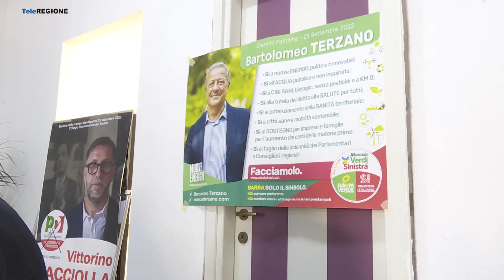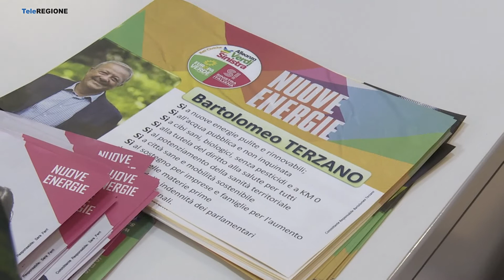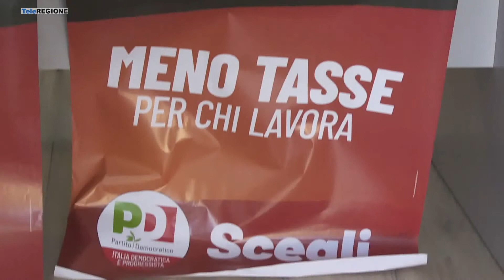Terzano chiede più fondi per mettere in sicurezza i fiumi - 19/09/2022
Servizi TG | Terzano chiede più fondi per mettere in sicurezza i fiumi | 19/9/2022